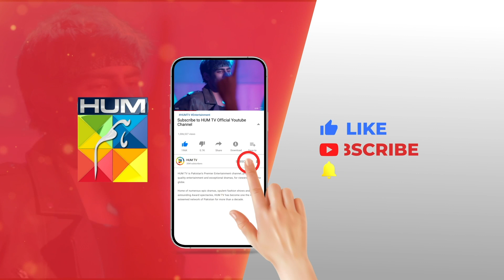Kis Umeed Pe Bethi Ho Tum...?? sukainakhan omershahzad - Fitna - HUM TV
CAST:

Sukaina Khan
Omer Shahzad
Shuja Asad
Maria Malik
Daniyal Afzal
Seema Sheikh
Haseeb Ali